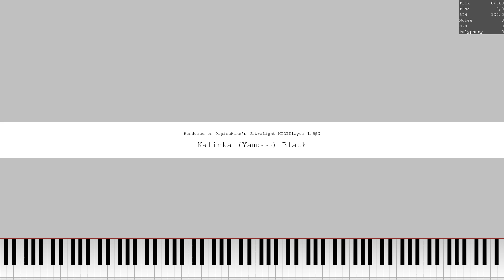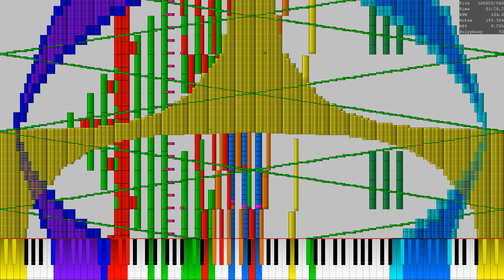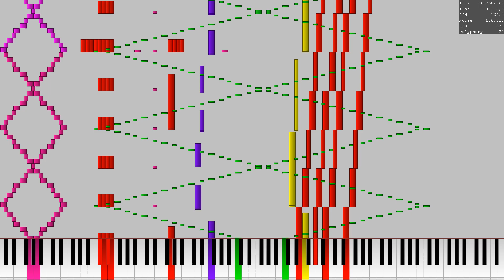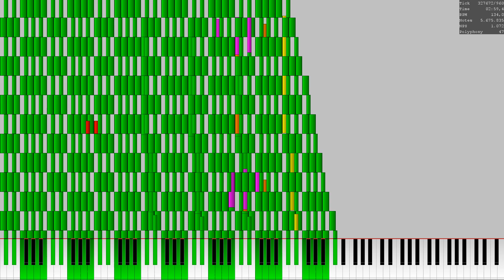[Black MIDI] Yamboo - Kalinka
MIDI Player: UMP

Soundfont: Kryo Keys II.sfz by Frozen Snow and Keppy Studio
Synth: KMC